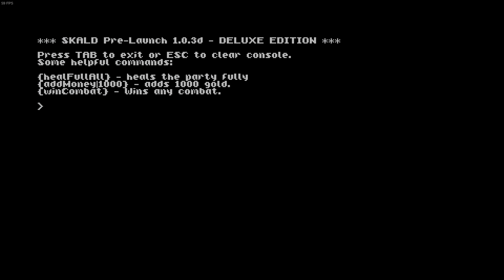SKALD: Against the Black Priory - Zephyr Wreck/Corpse Eater (Part 4) Full Walkthrough No Commentary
Wreck Site
Lost Sailors
The Zephyr
Zephyr's Wreck
The Wreck
Chitters-In-Darkness
The Telescope
The Costal Pass
Corpse Eater
Refugee Camp
Maija
Driina
Marsa
Find Froggert!

Skald Against the Black Priory Full Walkthrough Gameplay No Commentary